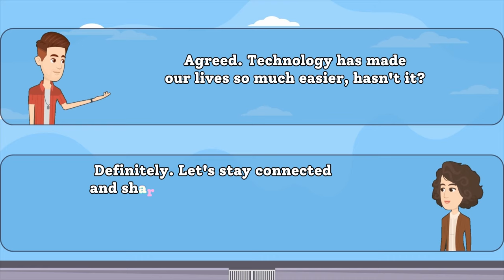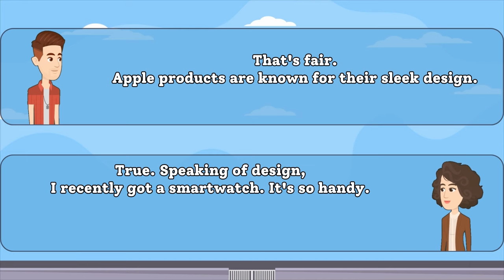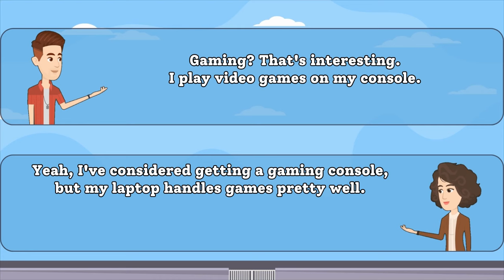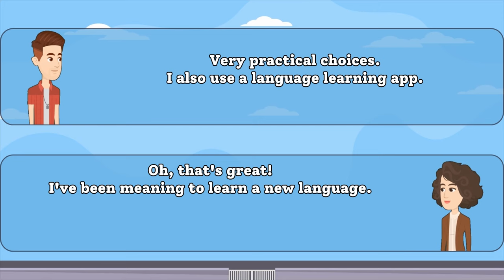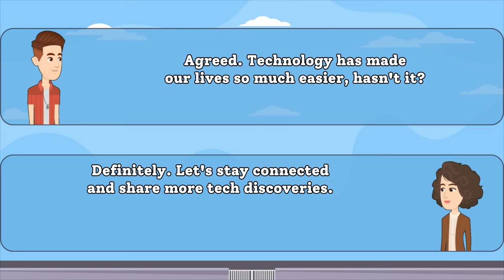English Conversation Practice: Favorite Technology Gadgets | English Speaking Practice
Welcome to our English conversation practice video! In this video, we're talking about our favorite technology gadgets. Join us in this casual chat as we discuss the cool gadgets that make our lives easier and more fun.

Whether it's a smartphone, a gaming console, or a handy kitchen gadget, we'll share our thoughts and experiences in simple English terms. It's a great way to improve your English listening skills and learn some new vocabulary while having fun.

So, grab your favorite snack, sit back, and enjoy the conversation. 📱🎮🍳📺

EnhanceYourEnglish,KeepLearning!